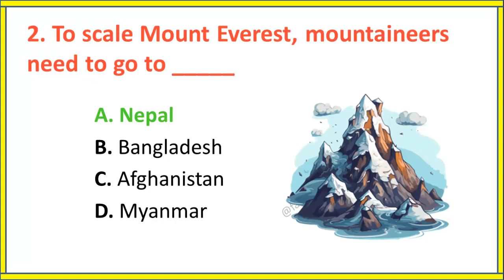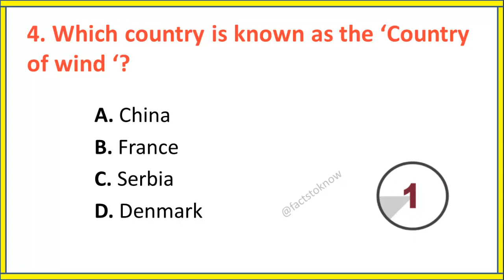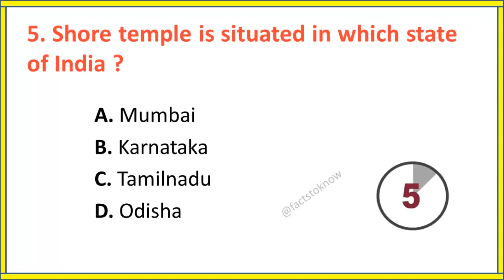DAILY DOSE OF GK | GK Questions and Answers | September 1 | Top 5 GK | FACTS TO KNOW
DAILY DOSE OF GK | GK Question and Answer | GK Questions and Answers | GK Quiz | India GK | Top 5 GK
Indian gk quiz
gk india
gk questions